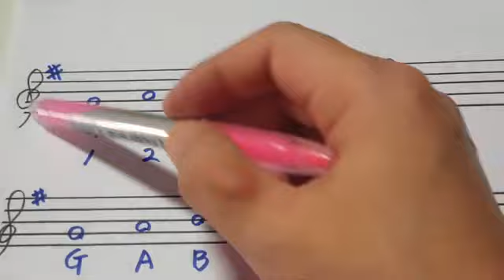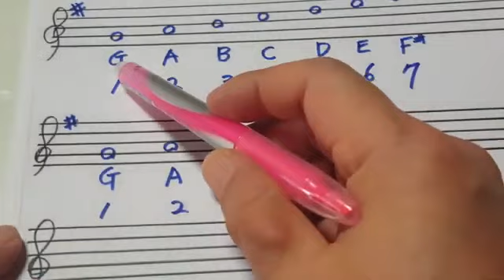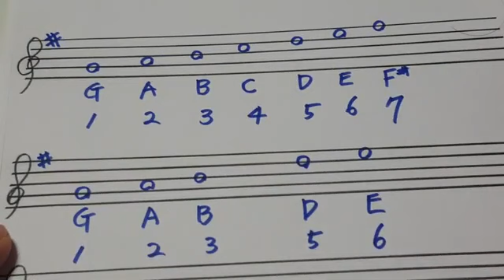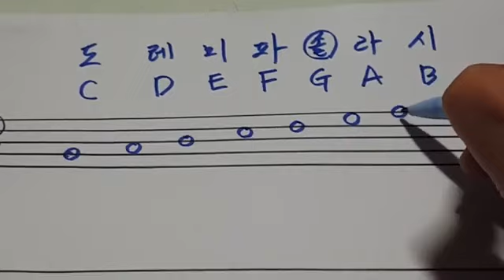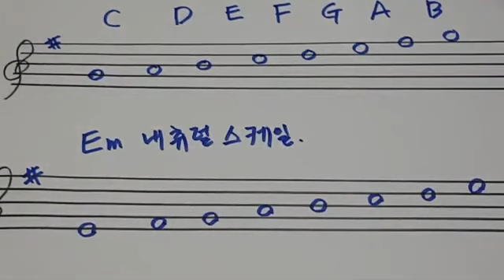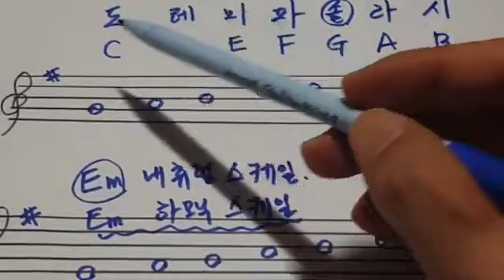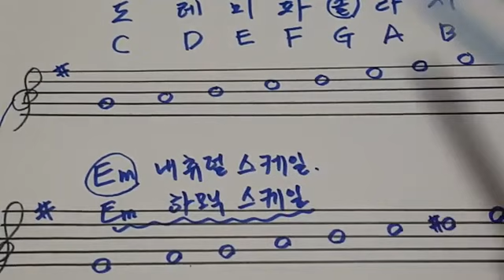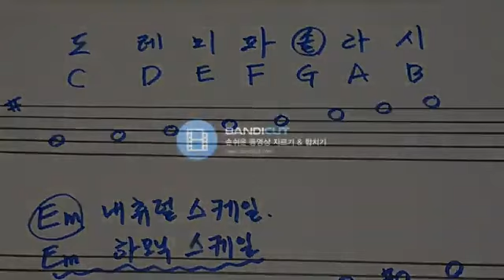색소폰 아주 중요한 샵1개 키에서 사용되는 모든스케일 복습강의 때마다 자주 복습해 주시면 자동으로 기억이 됩니다 (레슨상담01063016175) (경남마산)